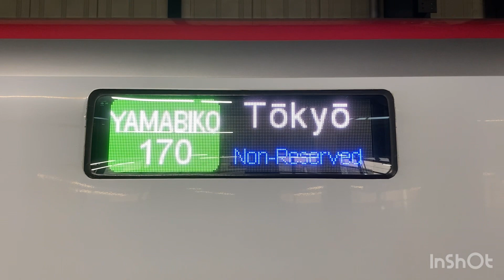2023/08/06(日) JR盛岡駅11番線ホーム発着 16:20〜16:41 9170B 臨時やまびこ170号＠東京行 E5系U10編成＋E6系Z24編成 17両運転 東北新幹線